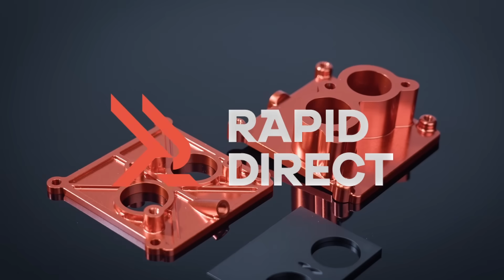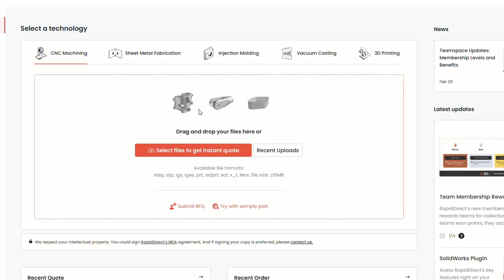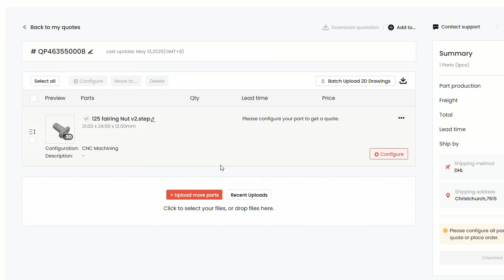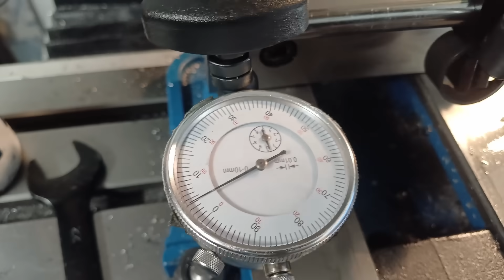Making Earth's Fastest 150cc 4 Stroke Race Engine From Scratch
Got an idea you want to bring to life?

Eventually this whole engine will be hand built in the garage, Its gonna be very fast as well.
You could even say the fastest 150cc 4t on earth.
Working on the crank weights and fixed up the cases thanks to Rapid Direct.